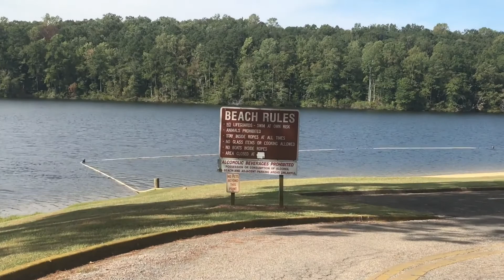Monday at Lake Lurleen State Park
Lake Lurleen State Park is located in Tuscaloosa County, Alabama.  It was named after the first woman governor of Alabama, Lurleen Wallace.

All Music from Facebook Music Library